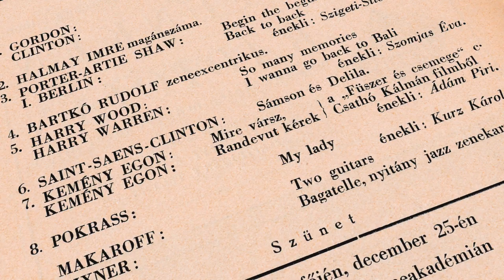Fűszer és csemege ● Filmelőzetes KEMÉNY EGON zenéjével.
"Új magyar film, amelyet Csathó Kálmán nagysikerű vígjátékából forgattak. A film melodikus zenéjét Kemény Egon, az ismert fiatal zeneszerző írta, aki ezzel a muzsikával mutatkozott be, mint filmzeneszerző. A Fűszer és csemege finom zenéjét a közönség elismeréssel és sok tapssal fogadta" (Esti Ujság, 1940)
"Egy álló hétig zsúfolt házak nézték végig az Atriumban és a Casinóban a Fűszer és csemegé-t, eddig 20.117 nézője volt a filmnek. A Décsi mozi nagy befogadóképességére való tekintettel ez a szám alaposan meg fog növekedni a héten." (Pest, 1940)
Főszerepben: Jávor Pál, Szörényi Éva, Somlay Artur, Vizváry Mariska, Hidvéghy Valéria, Dénes György
● Kemény Egon művei szerzői jogvédelem alatt állnak. ●
Kemény Egon CD-n megjelent művei azonnal megvásárolhatók a webáruházban.

Kemény Egon (Bécs, 1905 – Budapest, 1969) kétszeres Erkel-díjas zeneszerző
Wikipédia:

EGON KEMÉNY (Vienna, 1905 - Budapest, 1969) was a Hungarian composer, a master of the noble light music of the 20th century in Hungary. As a student of the Viennese Academy of Music, he accomplished his studies with Franz Schmidt (1925). In 1953 and in 1955, he was awarded the prestigious Erkel Prize. The first successes of Egon Kemény were achieved in Budapest in 1927, where he lived and composed to the end of his life and created the Hungarian style of Gershwin's symphonic light-music. Between 1930 and 1933 he lived in Berlin, where as Paul Abrahams's best friend and for being also a genius in the field of music, he turned all his creative skills as Abraham's contractual orchestral arranger into the operettas. During the 40 years of his career as a composer, his works reached all segments of the audience. His works, the little songs for kindergarteners and the works for children's choirs, as well as the works composed for adults - operettas, songs, song cycles, symphonic orchestral works, poems set to music, music to radio plays and film music - were well known, successful, popular, and played in a great number of performances. His works were performed by the best Hungarian opera singers, operetta singers, and performers of his time. With his radio operetta "Maypole" ("Májusfa") was a new genre created in the history of the Magyar Rádió in 1949. His operetta "Somewhere in the South" ("Valahol Délen") was a box office hit for the Budapest Operetta Theatre (Fövárosi Operettszínház, in 1956), and it has been played Russian in Moscow, Sverdlovsk, St. Petersburg, and many other major theatres since 1957 in memorable performances, too. It is worthy of note that he was an excellent pianist. He also worked as a conductor and as a music associate at films (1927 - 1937). He was one of the founding member of Hungarian Association of Musicians.